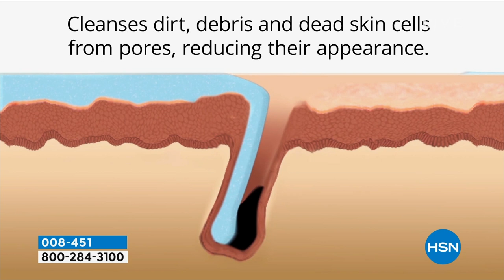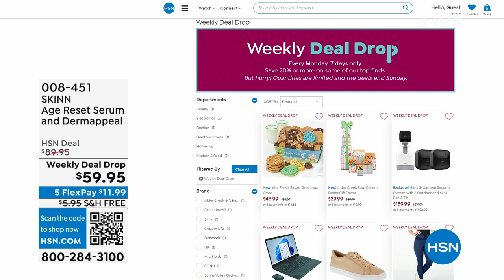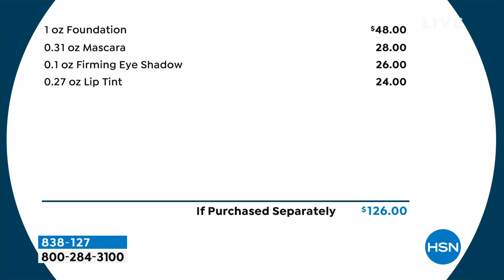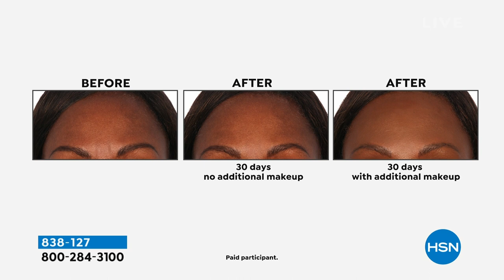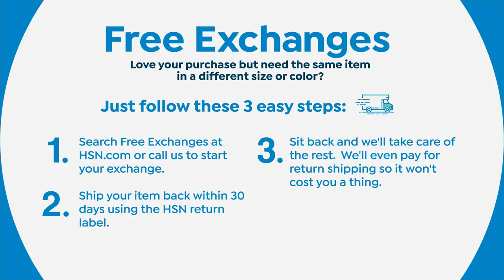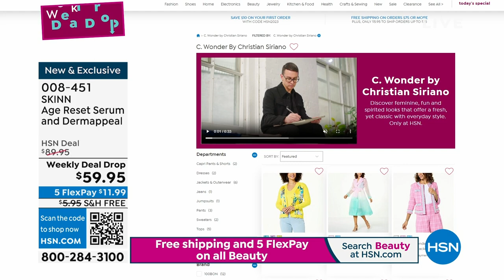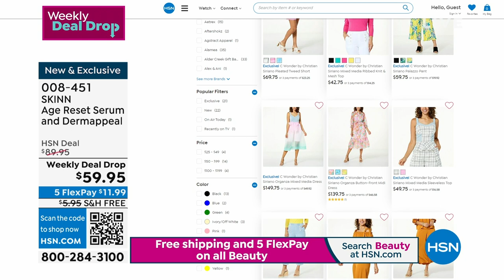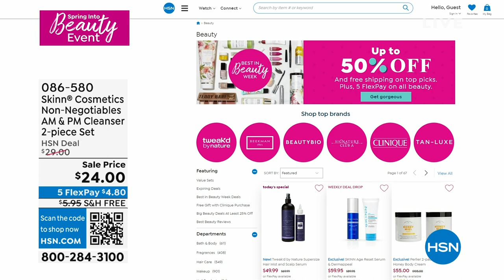HSN | Spring Into Beauty- Skinn 4th Anniversary 03.22.2023 - 08 PM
Celebrate Skinn Cosmetics' 4th Aniversary of real beauty solutions for every skin type.